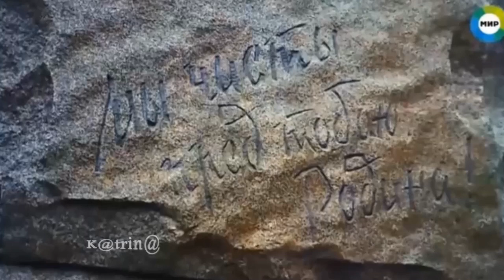Песни Афгана. "Гиндукуш" - Сергей Виноградов (сл:Р Бобрин, С.Виноградов)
►слова -Р.Бобрин, С.Виноградов
 ►музыка, исполнение -Сергей Виноградов